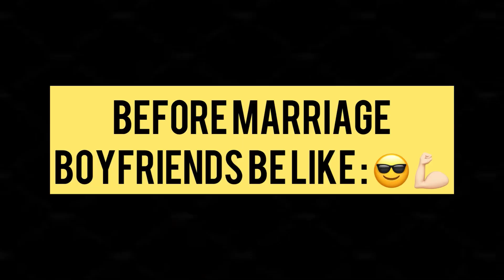Choti Bachi Ho Kya 😂 | Tiger Shroff Viral Meme | Couples Before And After Marriage | Trending Reels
Hi guys.
I am here to entertain you all with my videos...